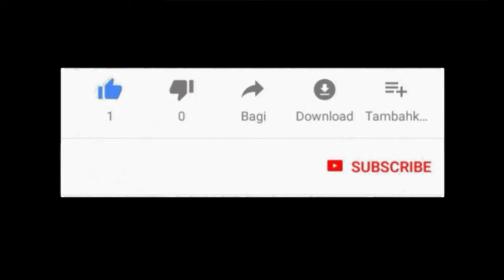TENERIFE - PHASE 3 ( PLAYA LAS AMERICAS ) 09 JUNE 2020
Walk with me through Playa Las Américas to see what changes there are in phase 3.
The sun is shining, many beaches are open and well attended, but unfortunately most shops and restaurants are still not open.